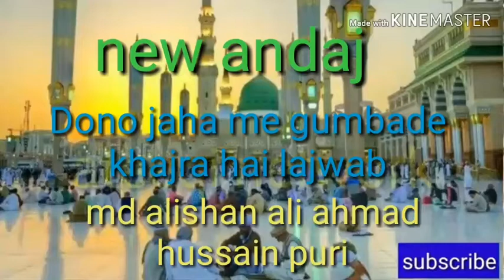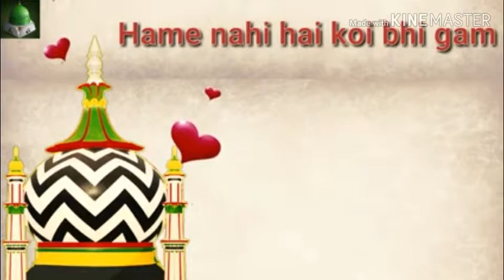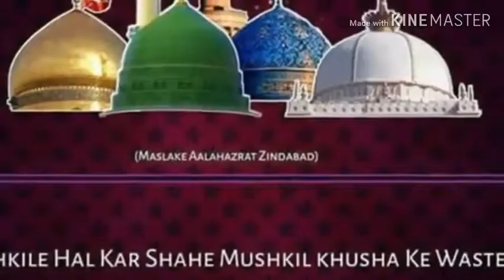Dono jaha me gumbade khajra hai lajwab md alishan ali ahmad hussain puri